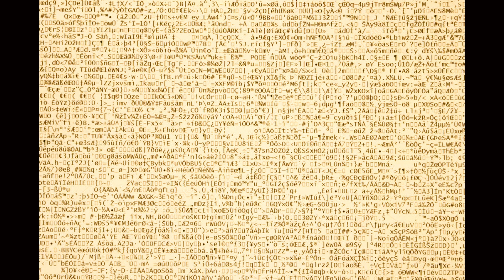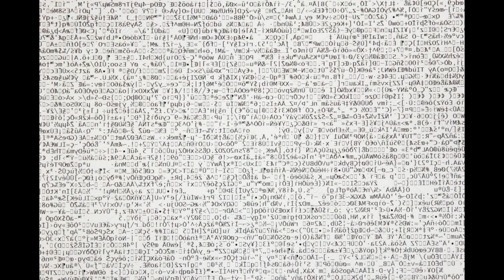Elixer - The Parody (Cold December)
What if people treated music as if it were art and used it to spread ideas and feelings almost like poetry?